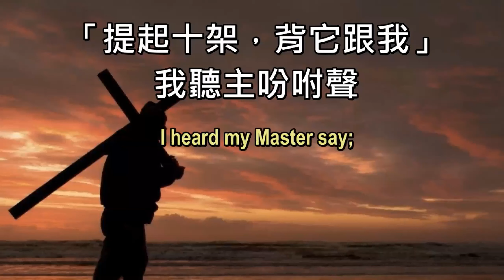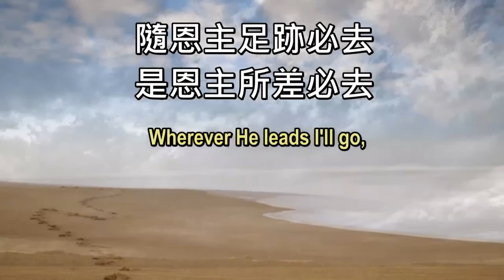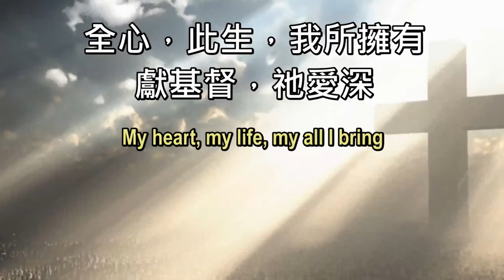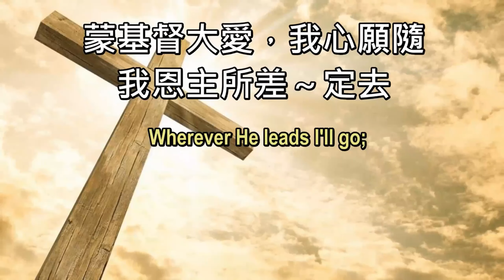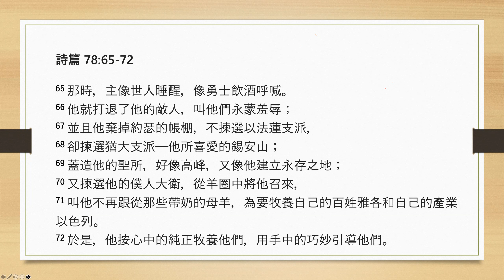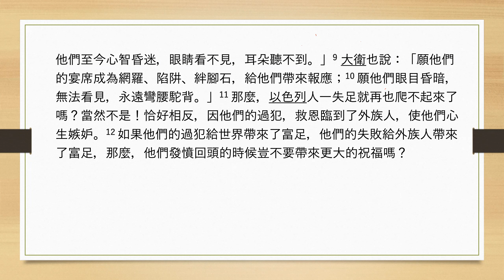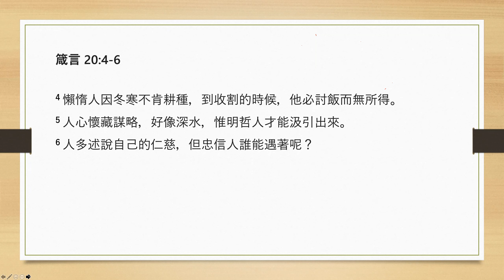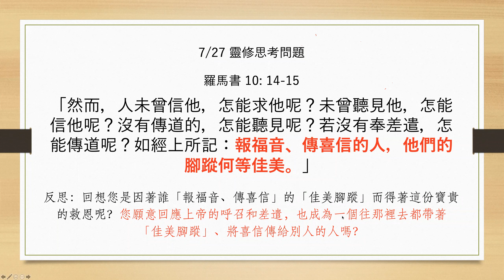2021-7-27 三宣家 - 親近神：每日讀經、祈禱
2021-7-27 三宣家 -  親近神：每日讀經、祈禱

Psalm 78:65-72
2Chronicles 19:1-20:37
Romans 10:14-11:12
Proverbs 20:4-6

詩 78:65-72
代下 19:1-20:37
羅 10:14-11:12
箴 20:4-6